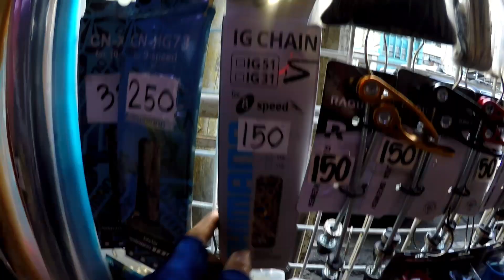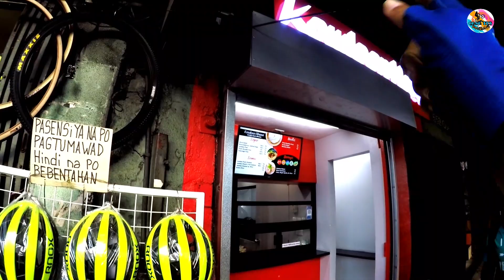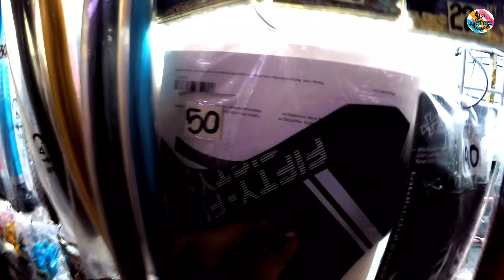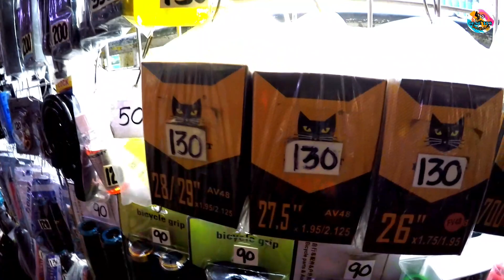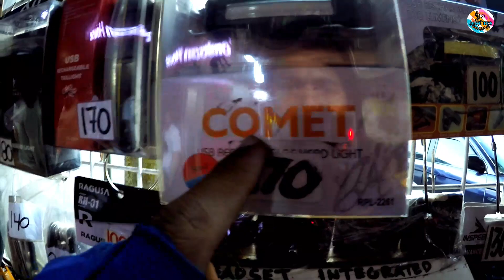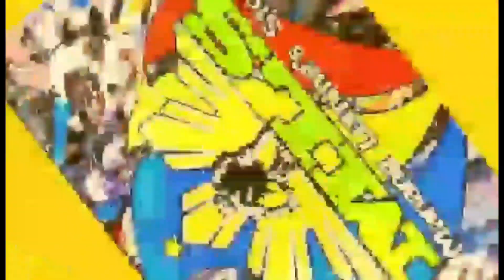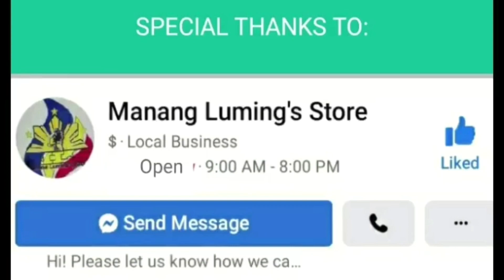NASA BANGKETA ANG PINAKAMURANG BIKE PARTS AT ACCESSORIES || CHEAP BIKE PARTS AND ACCESSORIES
Location: Sidewalk Quezon Boulevard Quiapo Manila

THANK YOU AND MORE POWER GOD BLESS